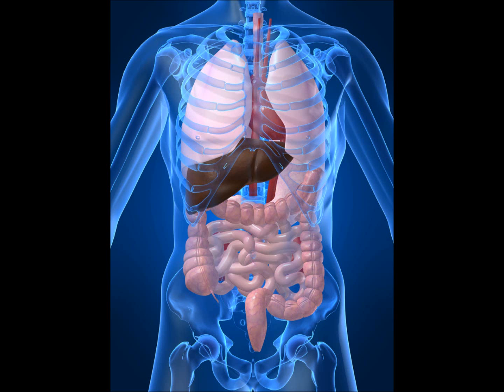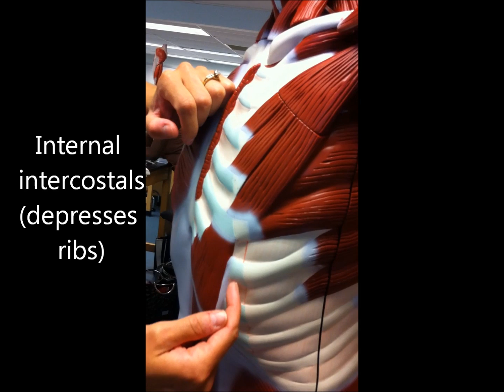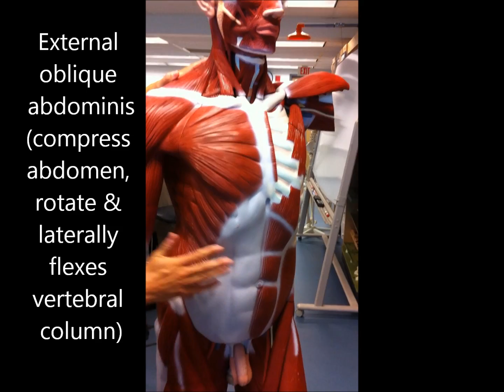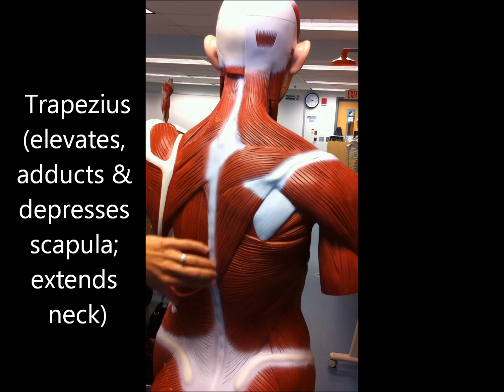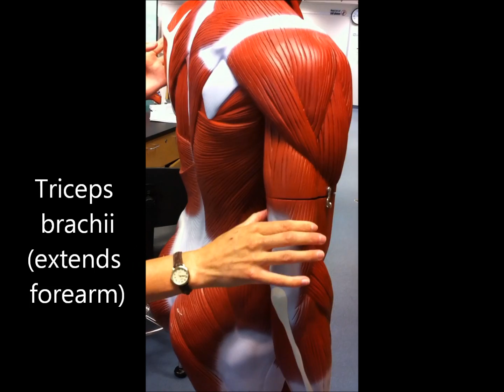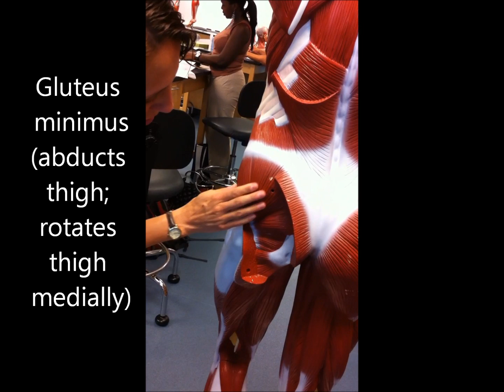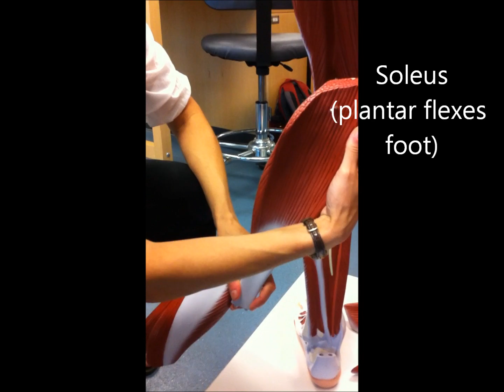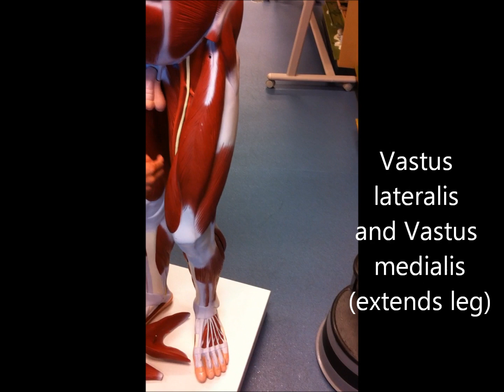Anatomy and Physiology Of The Human Body - Muscles (captioned) HD 1080pi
We are looking at Normans (model) Muscles in this video ... captions with name and actions of the muscles have been added for better understanding!